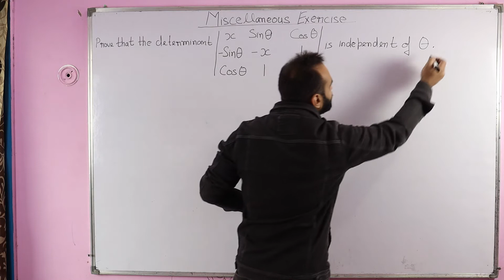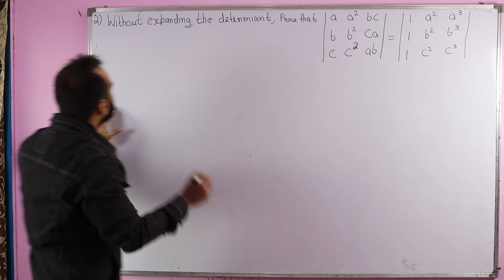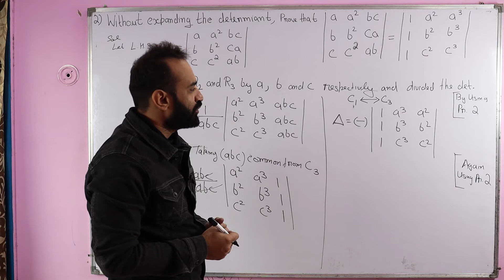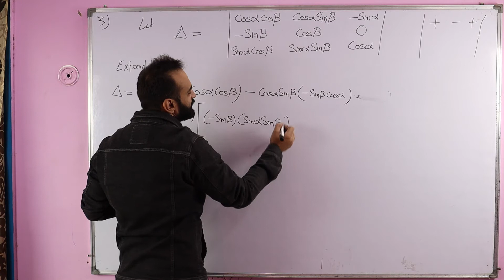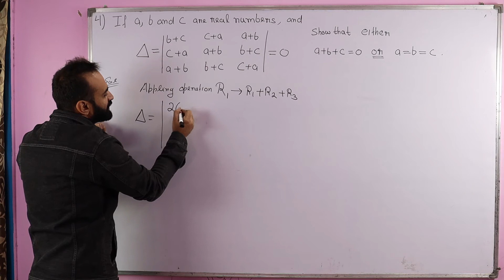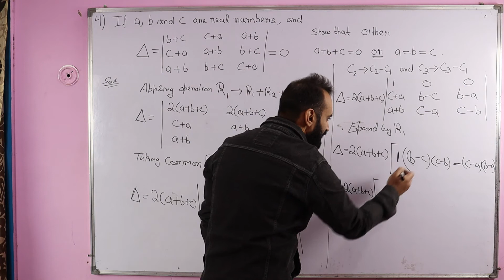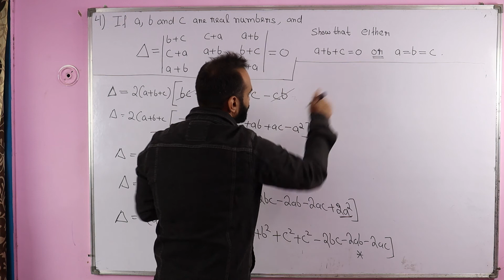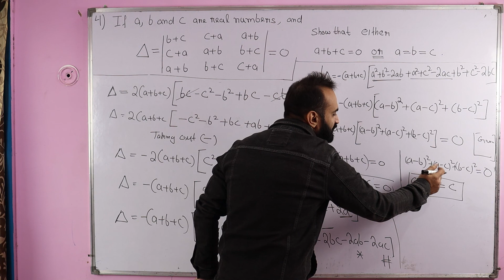CLASS 12 || MATH || CH 4 || LEC 20 || MISCELLANEOUS EXERCISE || QUESTIONS (1 - 4) || DETERMINANTS